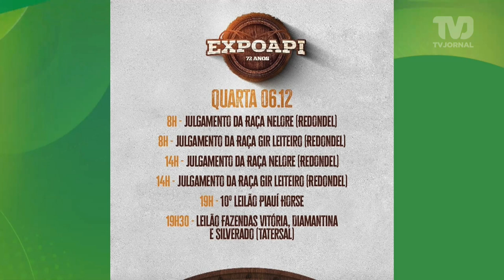EXPOAPI 2023: Leilões de gado e exposições movimentam setor da agropecuária